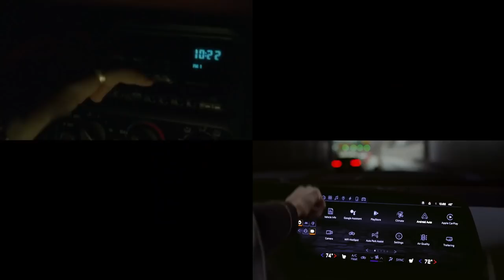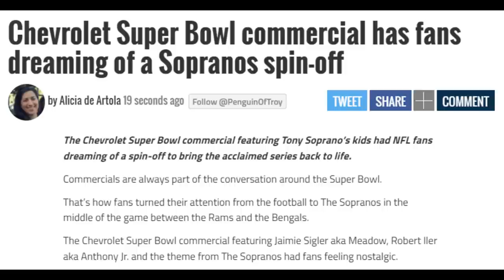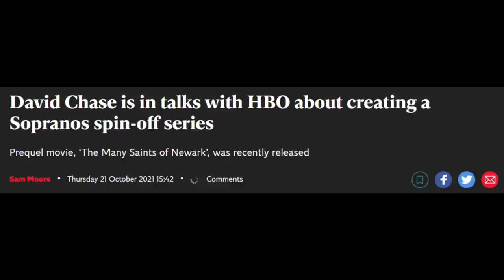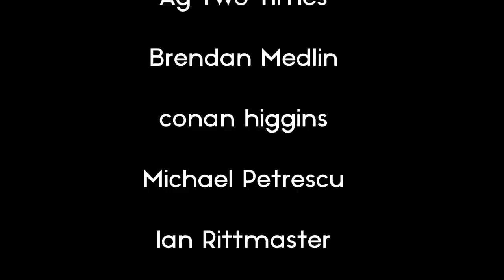Sopranos Super Bowl Explained: Potential New Series?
During Super Bowl LVI, Chevrolet released a halftime commercial for their new electric truck. The commercial is a recreation of The Sopranos title sequence and features Jamie Lynn-Sigler and Robert Iler, and was directed by series creator David Chase himself. In this video, I analyze the connection to the show, as well as any potential hints at what this could mean for the future of the series!